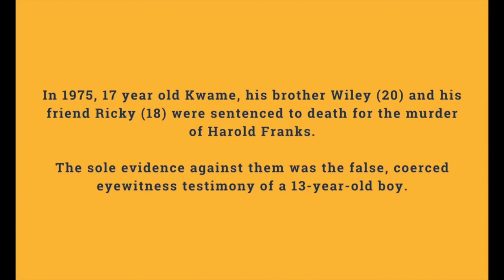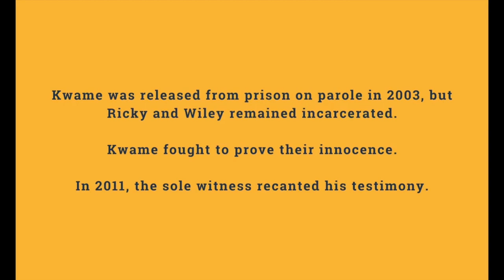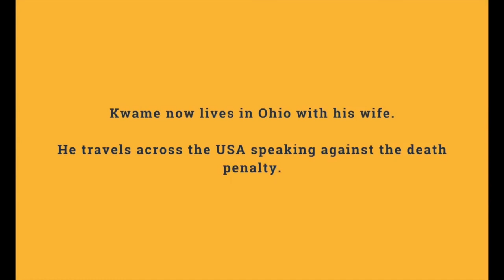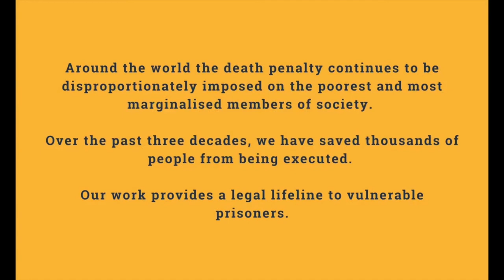Global Leadership: The future: No place for the death penalty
The death penalty is skewed towards punishing the most disadvantaged members of society. If we want to build a fairer world, we have to uphold everyone’s human rights. We invite Afua Hirsch to chat with Parvais Jabbar and Saul Lehrfreund of The Death Penalty Project, the British NGO, about using the law to save lives and consign capital punishment to history around the world.

Featuring:
Saul Lehrfreund - Co-Executive Director - The Death Penalty Project
Parvais Jabbar - Co-Executive Director - The Death Penalty Project
Afua Hirsch - Author, writer and broadcaster (Moderator)